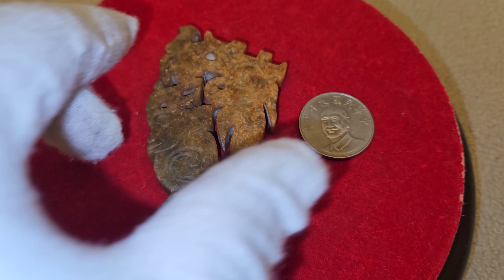玉器 人形龍紋玉飾 尺寸：4.8公分x8.8公分x1公分 重量：61克